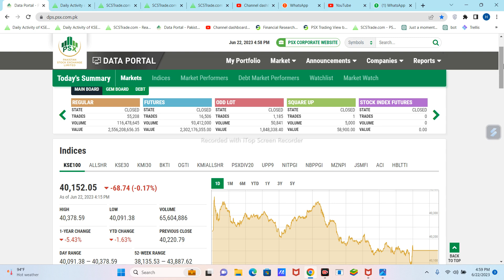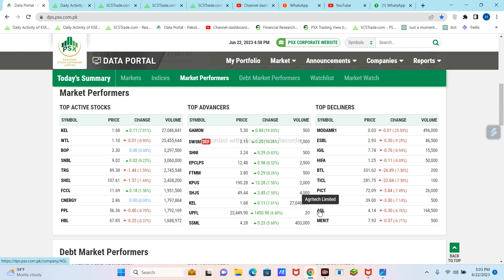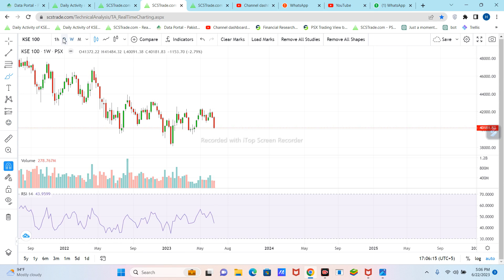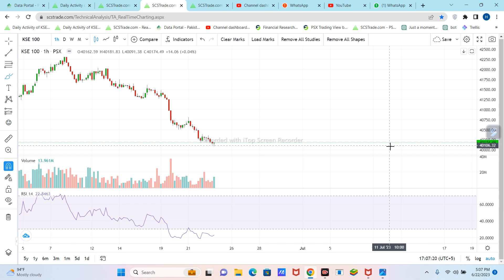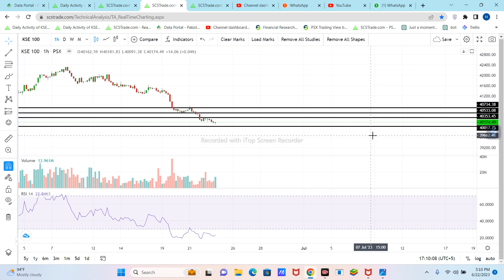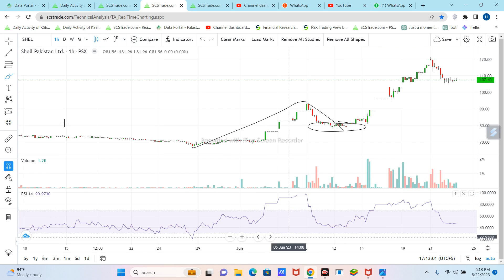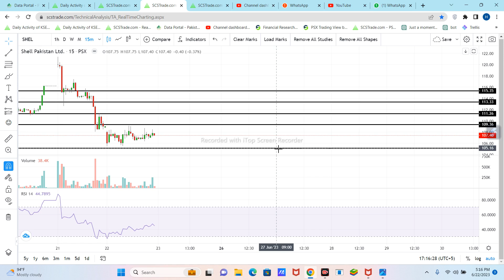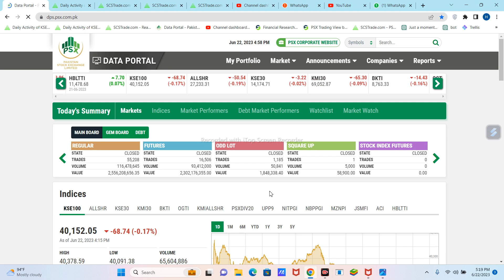Psx Kse 100 Index Technical Analysis for Friday 23-June-2023